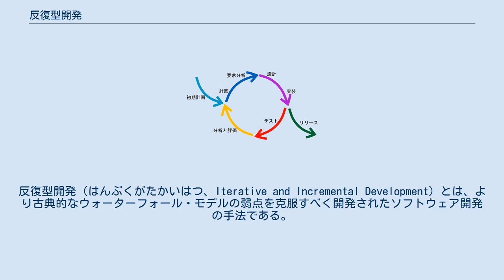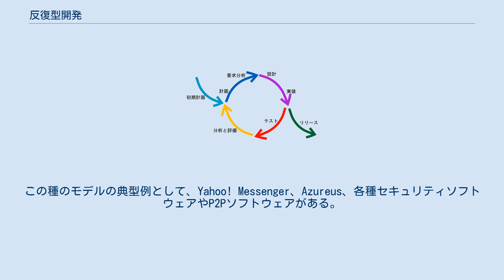反復型開発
反復型開発（はんぷくがたかいはつ、Iterative and Incremental Development）とは、より古典的なウォーターフォール・モデルの弱点を克服すべく開発されたソフトウェア開発の手法である。
反復型開発の中でもRADとDSDMは、よく知られたフレームワークである。
反復型開発は、エクストリーム・プログラミングや他のアジャイルソフトウェア開発フレームワークの基本的要素でもある。
 反復型開発の基本的考え方は、ソフトウェアシステムを徐々に開発していき、ソフトウェア開発者が過去の開発から学んだことを生かして、使用可能なシステムを段階的にリリースしていくというものである。
開発者は、開発そのものと実際のシステムの使用から学ぶ。
重要な点は、要求仕様の単純なサブセットから開発を始め、徐々に改良を加えていき、最終的に完全なシステムを実装するということである。
反復ごとに設計が修正され、新たな機能が追加されていく。
 手続きは、初期段階と反復段階から構成され、プロジェクト制御リストが付随する。
初期段階では、基本となるシステムを作成する。
初期段階の目標は、ユーザーがとりあえず使ってみることができる製品を実装することである。
解決すべき問題の本質を捉え、簡単に実装可能な解決策を見出して、それを提供する。
この工程を導くため、プロジェクト制御リストを作成し、必要な作業を全てリストアップする。
これには、実装すべき新たな機能や、既存の解決策の再設計すべき箇所などが含まれる。
制御リストは、分析フェーズの結果を受けて継続的に更新される。
 反復段階では、プロジェクト制御リストやシステムの現状の分析から再設計や実装などの必要な作業を抽出して行う。
反復ごとの作業量やその複雑さはなるべく小さく抑え、影響が広がらないようにモジュール化も考慮して、実装すべき機能を選択する。
このとき、コード自体がシステムのソフトウェアドキュメンテーションの主要な源となることもある。
各反復における分析は、主にユーザーからのフィードバックに基づいて行われる。
プログラム解析ツールも利用可能で、構造、モジュール性、ユーザビリティ、効率、目標達成率などを分析する。
このような分析結果に基づいて、プロジェクト制御リストが更新される。
 実装と分析のガイドラインには次のような項目が含まれる: 分析と計測によって改良の指針を得るという点が、反復型開発とアジャイルソフトウェア開発の大きな違いである。
これにより、工程の効率を明らかにし、製品の品質を向上させる。
また、開発チームは、分析と計測によって、そのプロジェクトを学び、その環境に適応していく。
もちろん、同様の分析と計測をアジャイル的手法に取り入れることも可能である。
 実際、反復型では、計測の活用に利点がある。
一般に計測したとしても、比較対象がないとその結果を評価できないが、反復型開発では反復ごとの計測結果を比較することが可能であり、それによって目標達成状況が明らかとなる。
例えば、ある時点の製品について各種計測を実施すれば、そのサイズ/複雑さ/結合度/凝集度などが良くなっているのか悪くなっているのかがわかる。
 このモデルを使って、さまざまなソフトウェアが開発されてきた。
当初は単に動くだけの製品だが、リリースを経るに従って機能が追加され、バグが少なくなっていく。
この種のモデルの典型例として、Yahoo! Messenger、Azureus、各種セキュリティソフトウェアやP2Pソフトウェアがある。